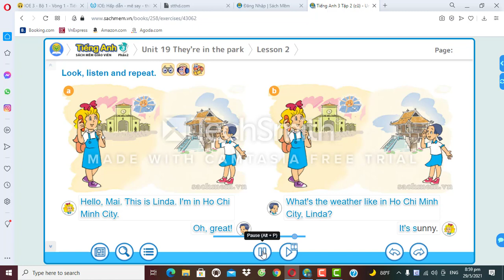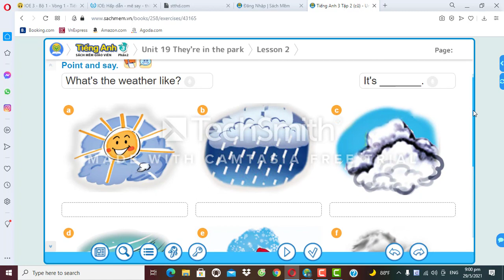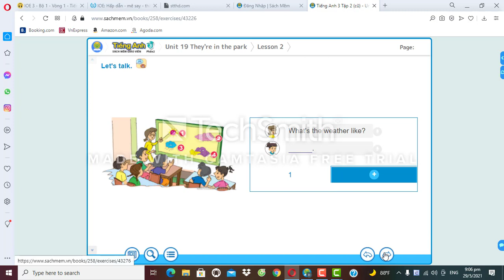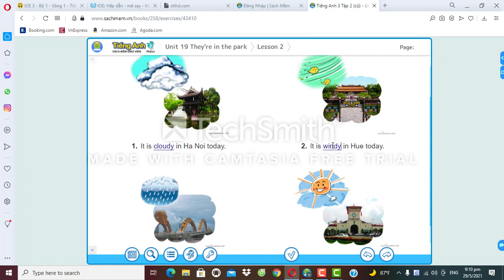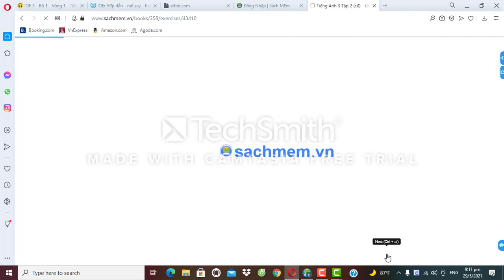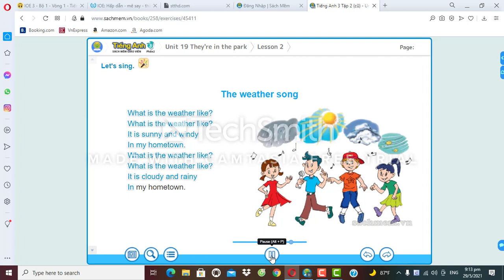unit 19 what's the weather like?